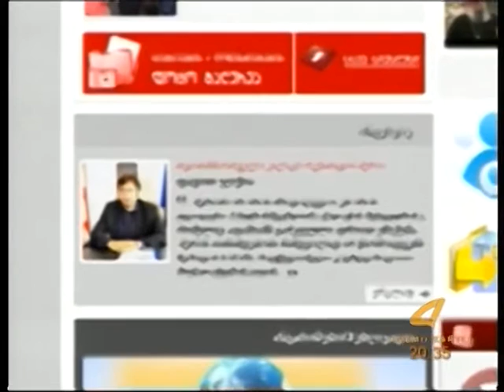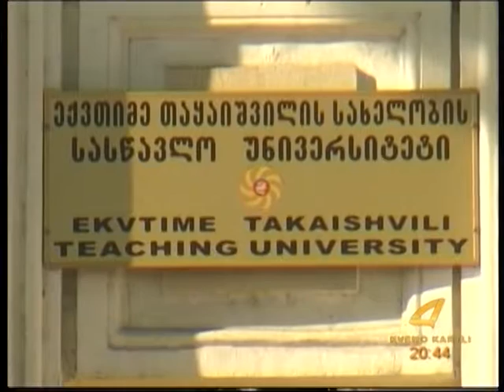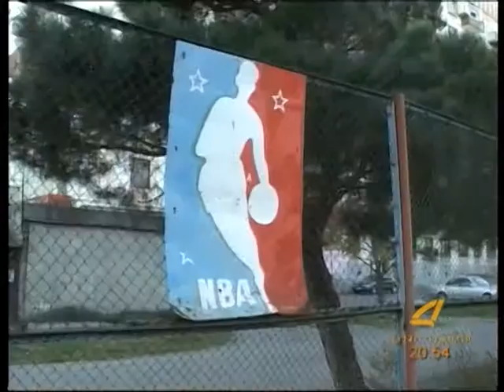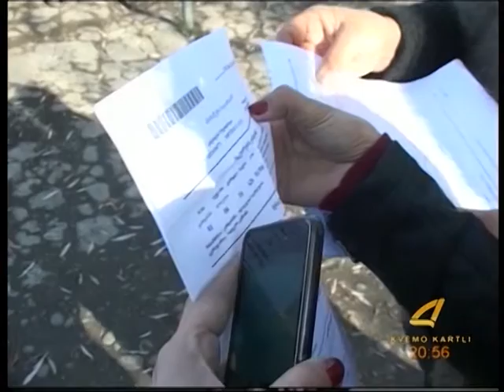ქრონიკა 24 11 15